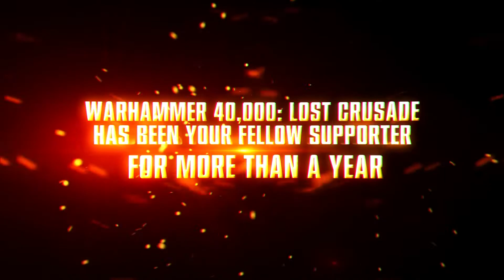Lost Crusade Anniversary Review Video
Wake up your memories and join the Lost Crusade Anniversary Review Video Sharing Event for a chance to win awesome rewards!
 After receiving the personal Expedition Report, Commanders are also eager to know about the general "report" on Lost Crusade. The official community hereby presents this anniversary review video, hoping it will help those incredible milestones and achievements never fade from our memories!
 We're confident you'll be amazed by what you see in this video: so many supportive fans, along with countless wonderful stories, intense battles, and stunning community artworks, all connected by Lost Crusade…
 We appreciate the support dedicated to the game and the community from each of you, and would love to go hand in hand with all of you to create more glorious moments in the future!